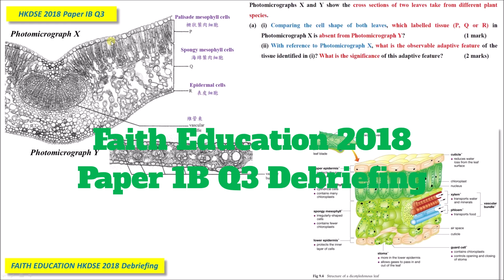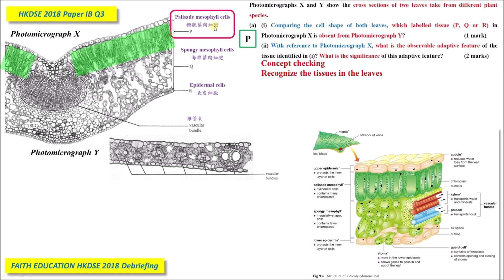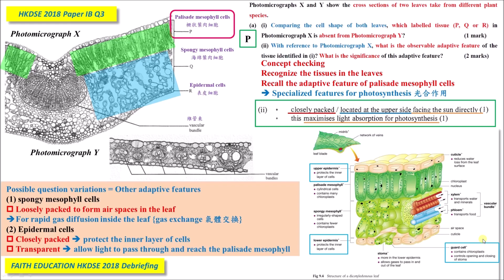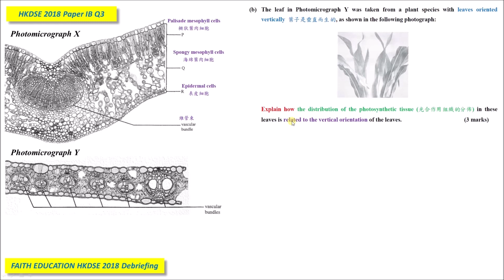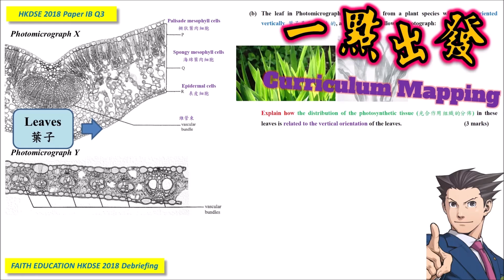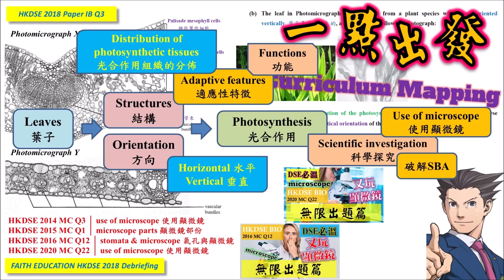破解SBA│DSE Bio│HKDSE 2018 1B Q3│leaves adaption photosynthesis 葉之適應│Faith Education {雙語Bilingual}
梁公語錄

➘ 你會感興趣的影片:
1. 💋[BIO殺手的告白] 🌹│ 讀Bio乜都要死記？！│揭秘一招讓你學習生物上癮的實戰心法
2. 📌生物科最後提醒005 │ 超實用破解SBA心結 │ experimental VS control set-up 實驗對照點樣分？
3. 📌生物科最後提醒002 │ 全視技能 │ DSER必看溫習方法 │ 六大題型整合 │ 筆記任Down
4. 📌生物科最後提醒004 │ Bio寫文攻略 │ Essay變Easy │ 題型整合 │ 【筆記任Down】
5. 【初高中理科生必看】3V變項全掌握 3V Secrets │破解SBA│三位一體 Holy Trinity
0:00 廣東話
5:51 English